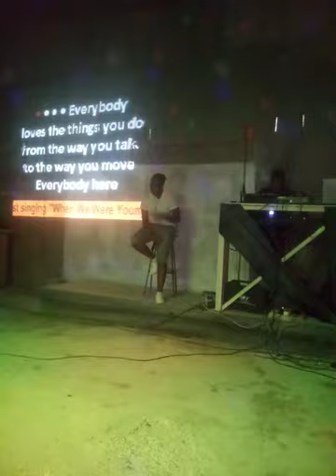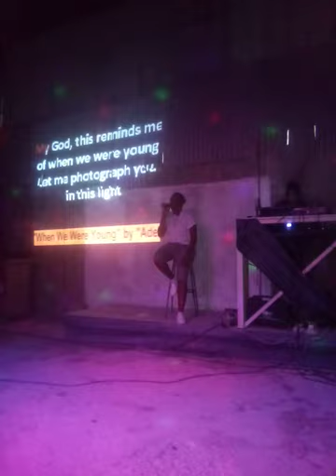When We Were Young by Adele